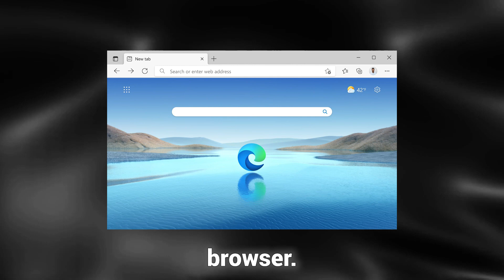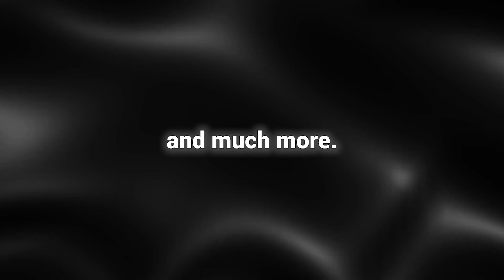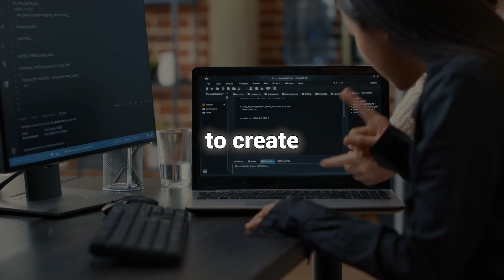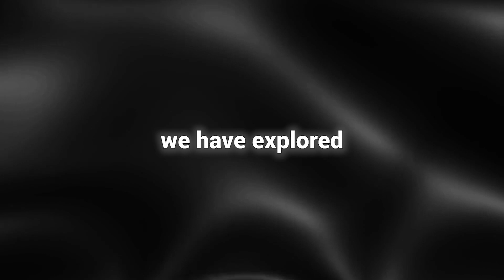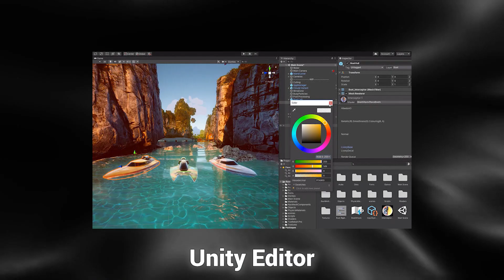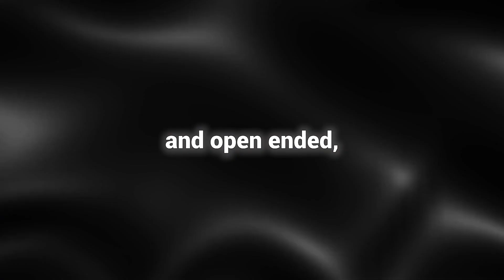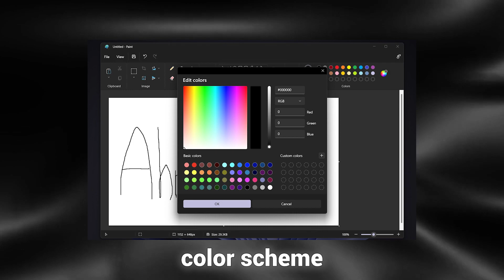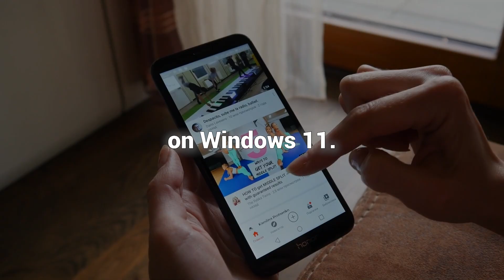Windows 11 AI: Everything You Need To Know NOW!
Windows 11 is undergoing a significant upgrade, incorporating remarkable AI Tools and AI features.
In this video, we will provide you with a comprehensive overview of the integration of AI in Windows 11, ranging from the enhanced Windows co-pilot and NX runtime to the revamped Microsoft Store with AI capabilities. Additionally, we'll delve into the new resources available to developers for creating AI-powered applications and explore the latest enhancements in
Microsoft Paint.

First and foremost, we introduce Windows Co-Pilot, an integrated AI assistant that operates seamlessly across various applications and windows.
Windows Co-Pilot, accessible via a taskbar button, opens a sidebar that remains consistent throughout your interactions. Serving as a personal assistant, it aids you in taking actions, customizing settings, and effortlessly connecting with your preferred apps.
Powered by Bing Chat, an AI chat bot, it can answer queries, execute tasks, and comprehend natural language. Interactions with Windows Co-Pilot can be typed or spoken through the chat box at the bottom of the sidebar.
It responds promptly with relevant information or actions based on the current screen context.
Microsoft's latest operating system is undergoing a profound transformation with the integration of AI technologies that promise to revolutionize user experiences.

Join us as we delve into the intricacies of Windows co-pilot, a groundbreaking AI virtual assistant that streamlines tasks across applications, and witness the enhanced Microsoft Store with personalized recommendations powered by machine learning.

Copyright Questions

guidelines.
106 and 106A, the fair use of a copyrighted work, including such use by reproduction in